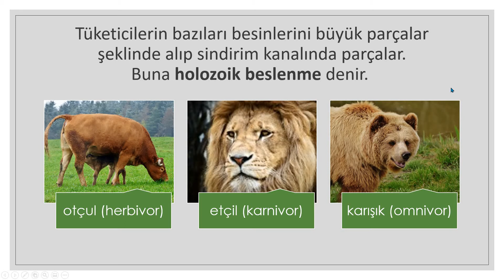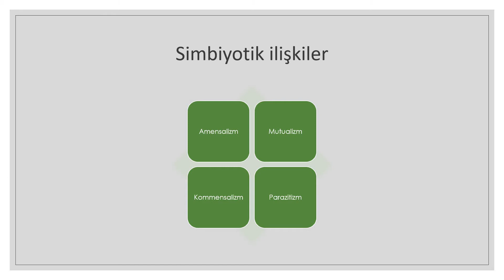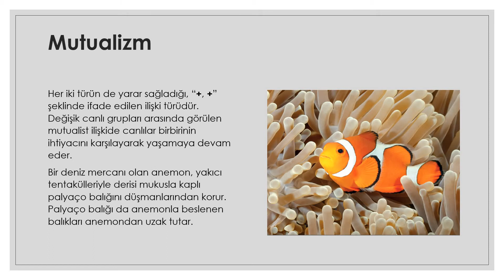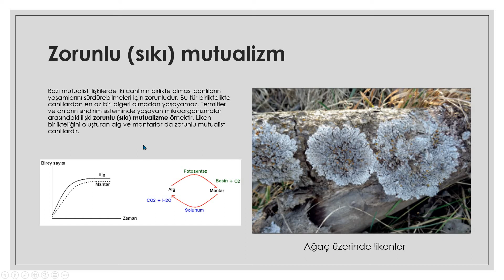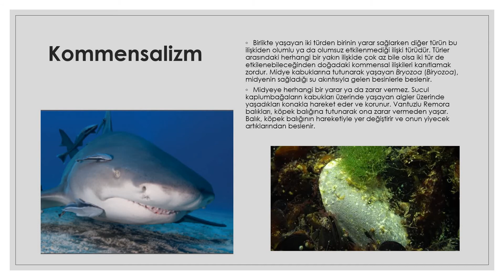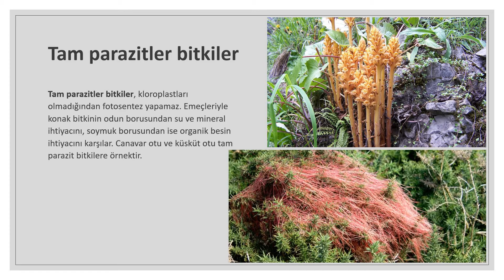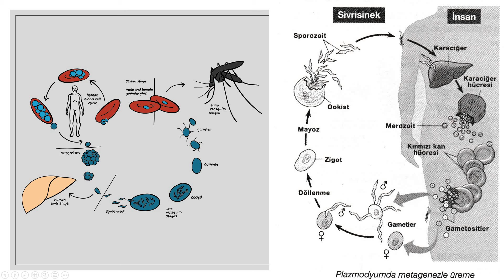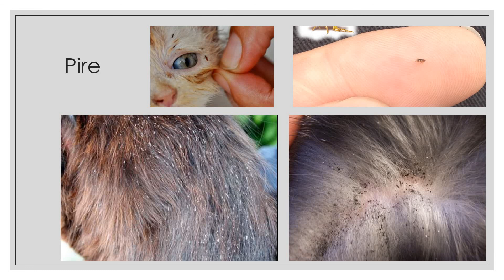2-AL-Fen-11.Sınıf-Kimya-Simbiyotik ilişkiler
Özel Uğur Anadolu Lisesi Fen Bilimleri Bölümü, Kimya Dersi, 11. Sınıf Simbiyotik ilişkiler